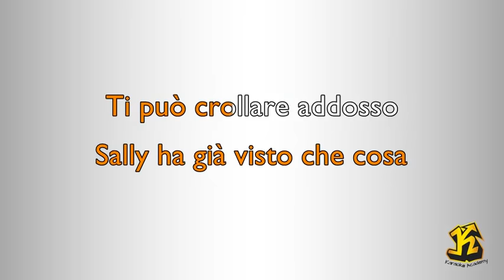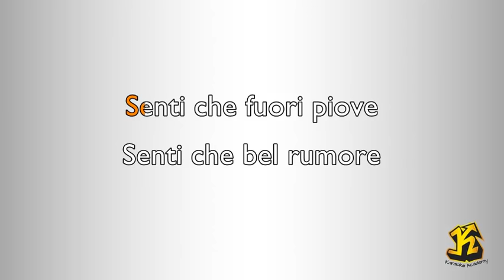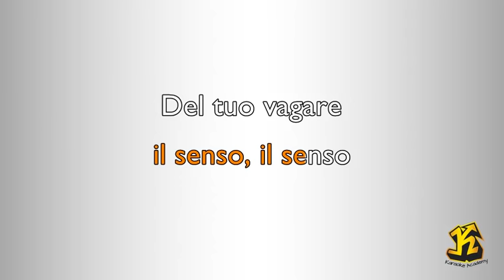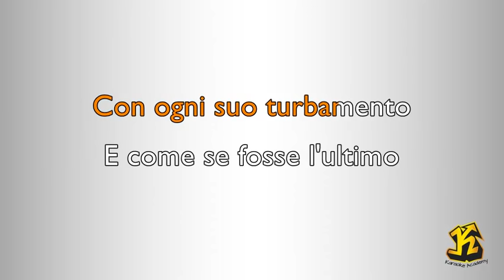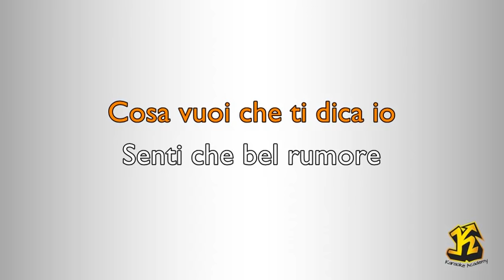Vasco Rossi - Sally ( Versione Karaoke Academy Italia)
Sally -  Vasco Rossi (Versione Karaoke Academy Italia)
Compositori: Tullio Ferro / Vasco Rossi
Testo di Sally © Sony/ATV Music Publishing LLC